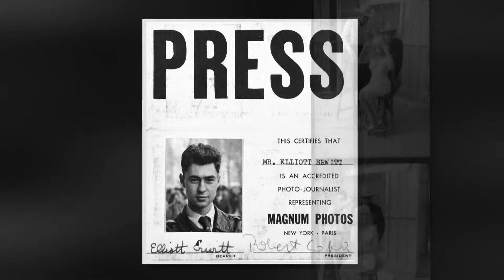Legendary photographer Elliott Erwitt dies at 95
Elliott Erwitt, the legendary photographer who captured moments in history like Nixon’s “kitchen debate” with Khrushchev and Jacqueline Kennedy holding a folded flag at the burial of her husband, has died at 95. Sunday TODAY’s Willie Geist remembers a life well lived.